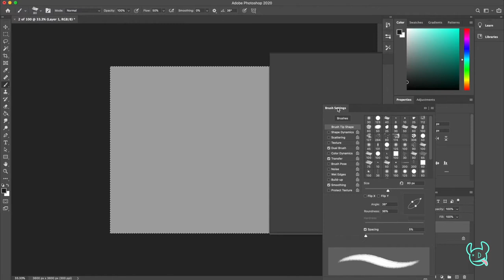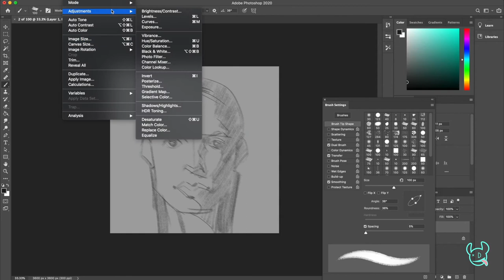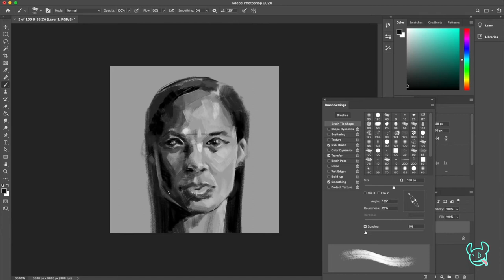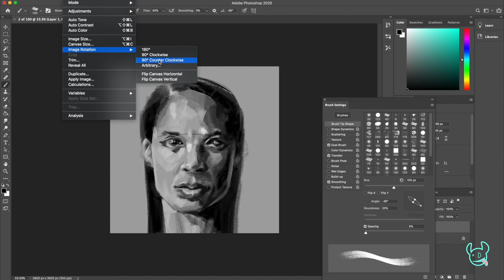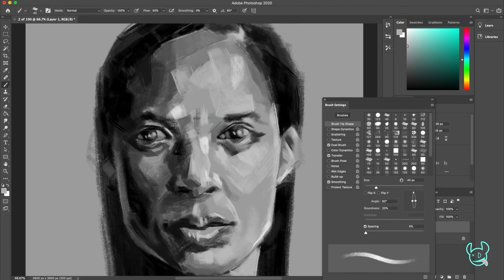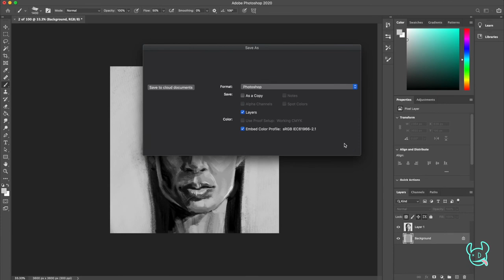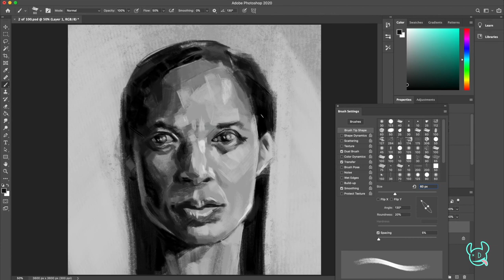[English] 2 of 100 Digital Head Studies - Planes and Values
This is the second of 100 head study project. In today's video, I limited myself to only black and white. I focused on constructing planes in the image. I used a non-mixing oil effect brush. Because I wanted to paint as similarly to real life materials, I used only one layer besides the background. The total time of the painting is 50 minutes. Thanks!